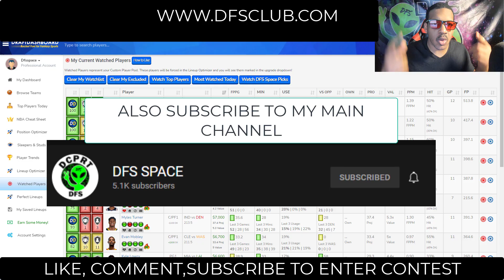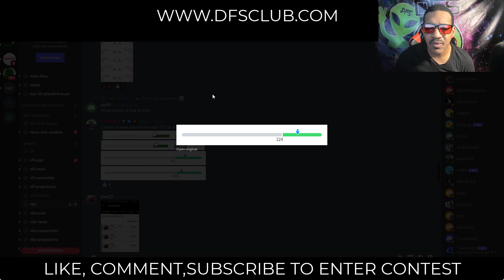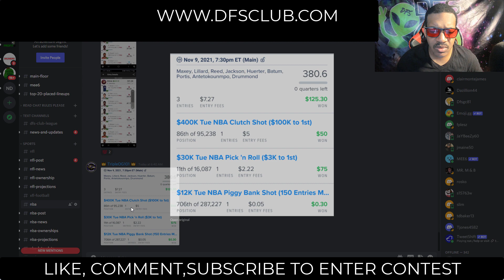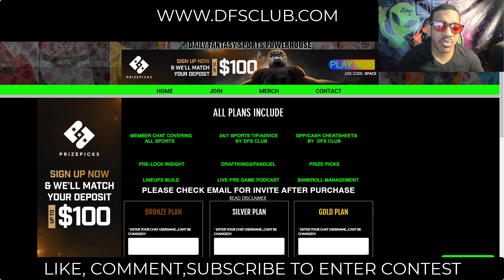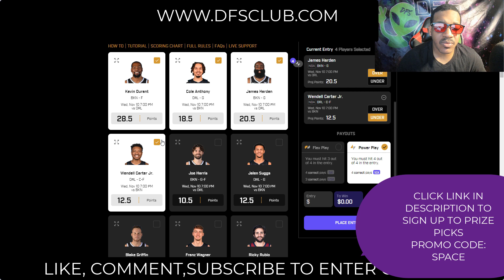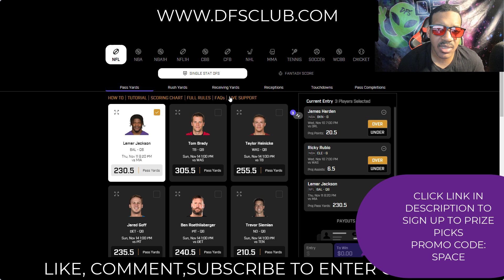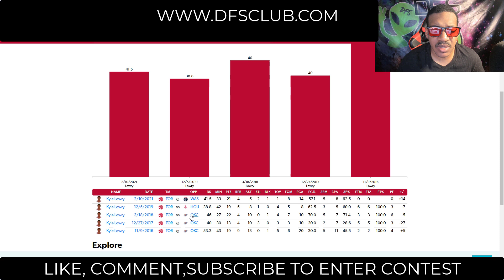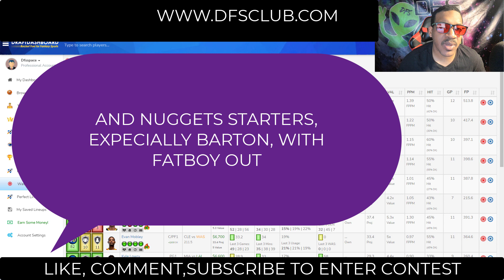NBA Preseason dfs DraftKings Fanduel Prizepicks Top Picks & best lineups For Wednesday 11/10/2021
NBA DraftKings Picks + FanDuel Picks 11/10/2021: DFS Picks for Today Wednesday November 10th. Fantasy Basketball Stats, Strategy Tonight! draftkings​​​​​​​​​​​​​​​​​​​​​​​​​​ fanduel​​​​​​​​​​​​​​​​​​​​​​​​​​ tonight​​​​​​​​​​​​​​​​​​​​​​​​​​ today​​​​​​​​​​​​​​​​​​​​​​​​​​ dfs​​​​​​​​​​​​​​​​​​​​​​​​​​ nbadfs​​​​​​​​​​​​